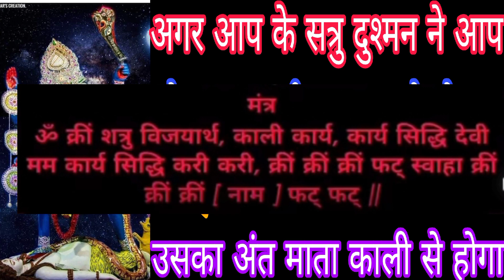अगर आप के सत्रु दुश्मन ने आप को ज्यादा दुखी कर रखा है तो एक बार इस मंत्र का जाप 41 बार करो उसका M.B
अगर आप के सत्रु दुश्मन ने आप को ज्यादा दुखी कर रखा है तो एक बार इस मंत्र का जाप 41 बार करो उसका अंत माता काली से होगे Mahakali Bhagat Gyan